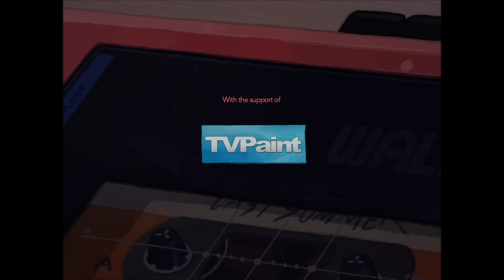ПОСЛЕДНЕЕ ЛЕТО - НА РУССКОМ | LAST SUMMER - RUS DUB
►Original credits:
Directors / Réalisateurs :  Nicola BERNARDI, Alessandra DE STEFANO, Gabriela LEWANDOWSKA, Chloé VAN BECELAERE, Camille VAN DELFT, Elodie XIA
Sound editor / Montage sonore : Mathieu TIGER
Mix / Mixage : Mathieu TIGER

♫Вокал:
►Игорь Куликов - @IgorCoolikov